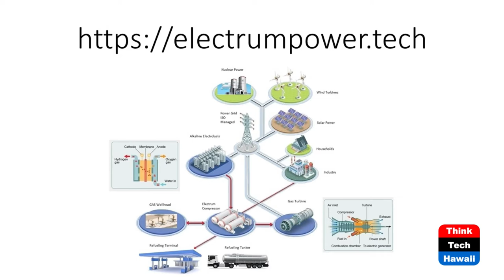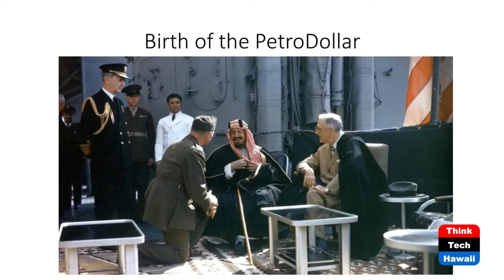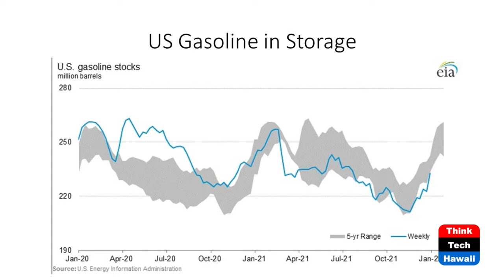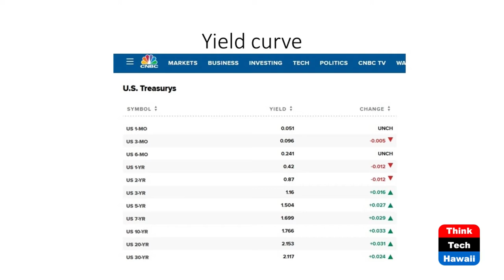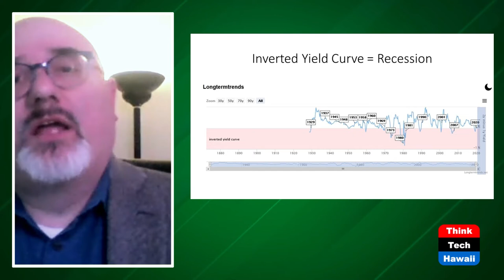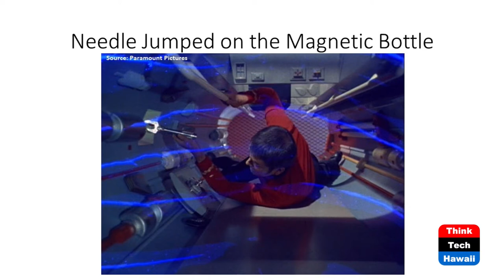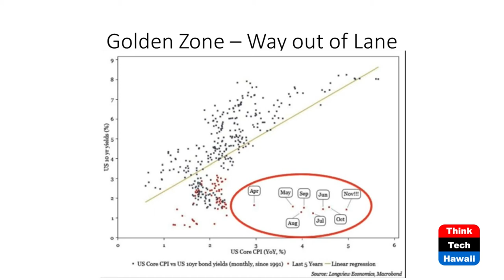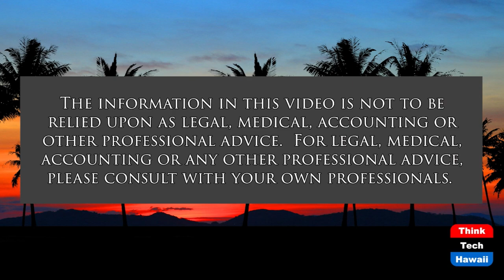How Does Energy Cost Relate to Inflation (Stan The Energy Man)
Inflation is Hitting America Hard Now, why.  The host for this show is Stan Osserman.  The guest is Dan Gowin.

Economics is baffling to most people, even educated folks and elites, but the personal impact of inflation is pretty well understood when it hits your budget.  Stan and Dan Gowin explain inflation, and particularly how energy costs play a role.  If you're under 30 years old, you probably need to  listen to this, because if you don't understand it by the time you retire, you may be an un-necessary victim of the cruelest "Tax" of all!